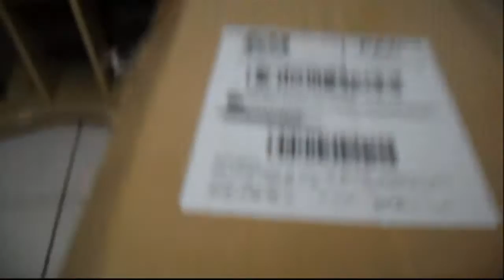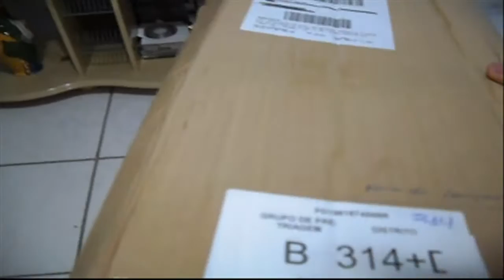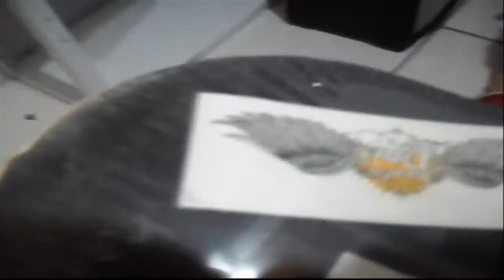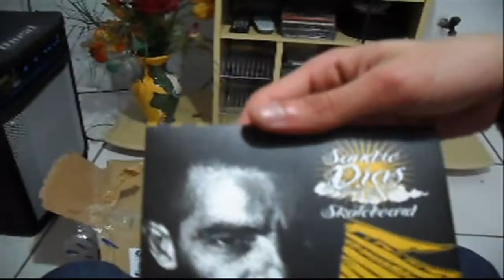Vlog 13:Unboxing do meu Skate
Aqui mostro para vocês o meu Skate,demorou mais chegou,irei botar o link da loja para vocês verem e comprarem tambêm.